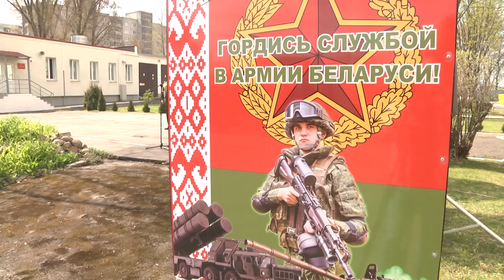2022-04-26 г. Брест. Отправка призывников на воинскую службу. Новости на Буг-ТВ.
В Республике Беларусь началась отправка призывников на воинскую службу. Уже в первый день около тысячи новобранцев пополнили ряды представителей пограничных войск, сил специальных операций, минской военной комендатуры, а также 72-ого объединённого учебного центра. Впереди молодых людей ждёт непростой, но вместе с тем интересный путь. В городе над Бугом отправкой новобранцев в войска занимается Брестский областной военкомат. Как проходила процедура знает Александр Богданович.